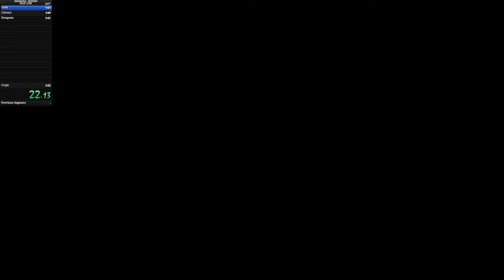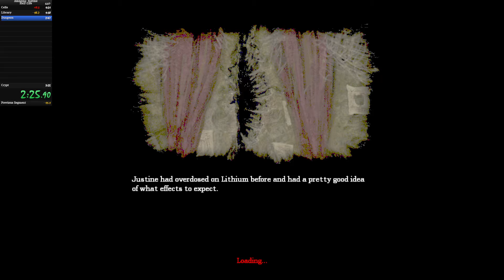Amnesia: Justine | Half-Life In-Bounds speedrun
Special thanks for Windward, he helped me with setting up Half-Life for Justine)